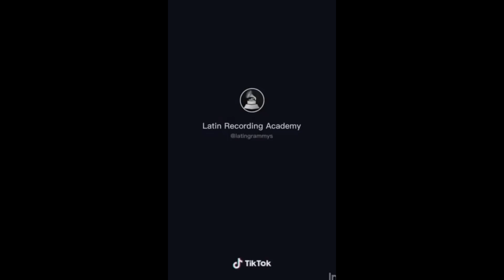Anuel AA Se retira Me Contagie 2, Menciona a KAROLG, OZUNA, DADY YANKEE VIDEO REACION LATIN GRAMMYS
un breve análisis de la anunciada retirada de anuelaa , después de sacar su canción mecontagie2 y anunciarlo en los premios latin grammy 2020 con una participación que cantonal canción en manual. y dejar muchas preguntas para sus fanáticos
anuel se retira😭😭😭